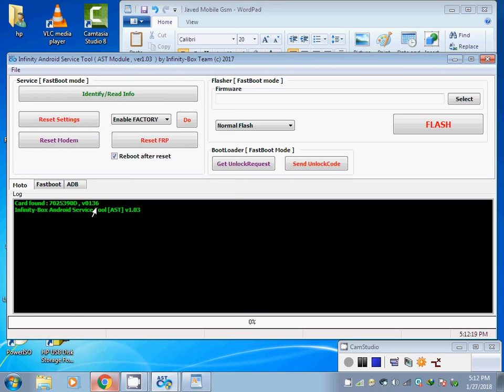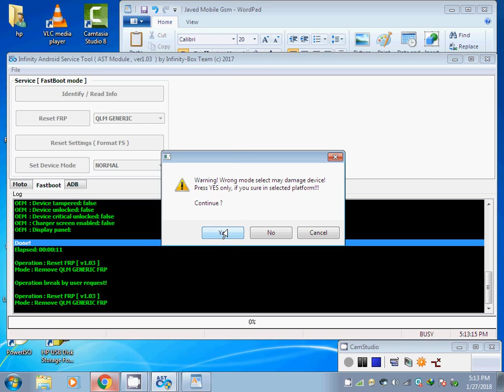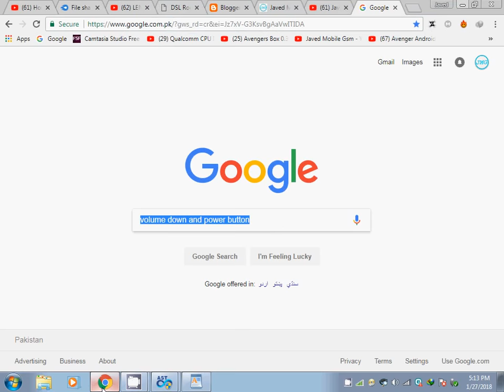Lenovo K6 Note K53a48 Frp Google Account Remove One Click By CM2AST 100% Ok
lenovo k53a48 frp remove one click by ast cm2 100% ok